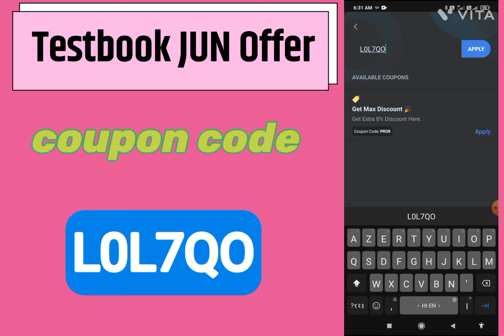Testbook Pass Free Today|Testbook Pass Pro Coupon Code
Code L0L7QO

जायेगी

your Questions🙋🙋🙋🙋